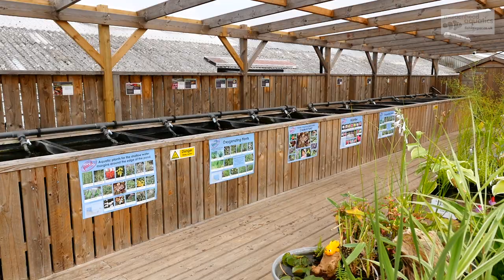Maidenhead Aquatics @ Reefkeeper Moss End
From the day we opened the first store in the centre of Maidenhead, we've firmly believed that one of the key ingredients to our success is employing fish keepers. Our staff are people who share your enthusiasm and if you've visited more than one of our stores, you'll know that as the UK's leading chain with outlets nationwide, each branch has its own character and specialities.

For more detailed information on this store, please see Reefkeeper Moss End's page on our